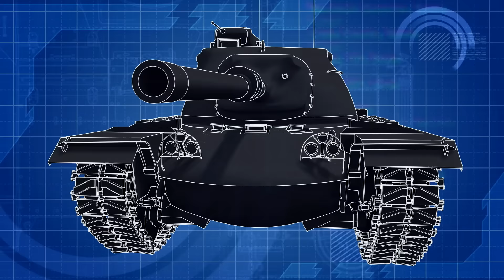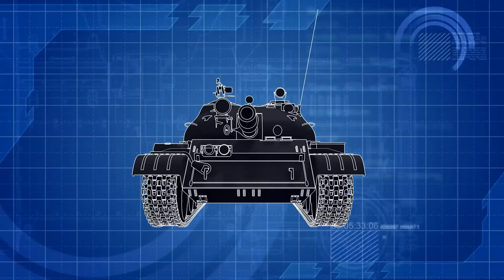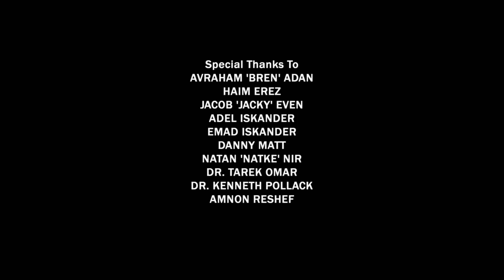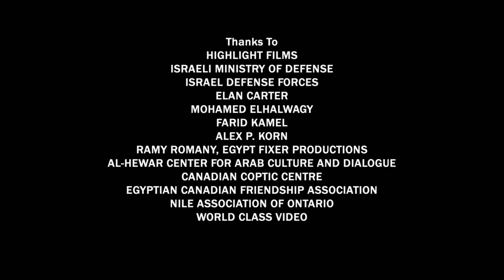Greatest Tank Battles of History | Season 2 | Episode 8 | The October War: Battle for the Sinai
Greatest Tank Battles will for the first time take viewers through the hatch and inside some of history’s most legendary tanks, allowing them to see the battle through the eyes of tank commanders and their crews. They’ll ride along with some of some of the greatest tank aces, discovering how they were able to make kill after kill, often against overwhelming odds, and escape with their lives.

Licensed by 4Digital Media Limited through Shadow Pine Studios